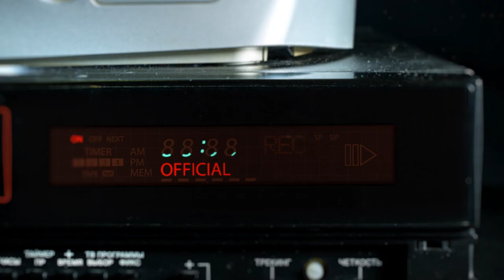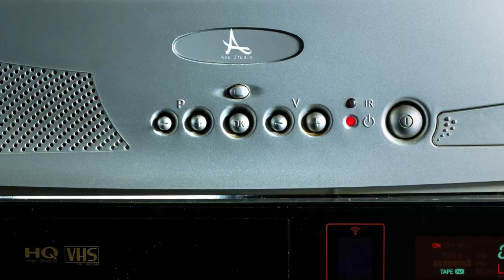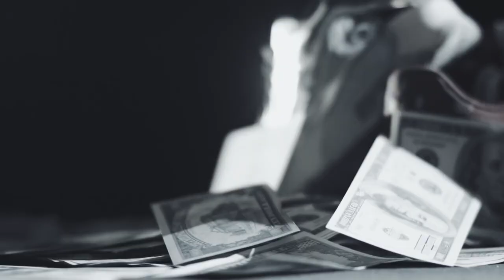Laura❌Vali Vijelie❌Sorinel Pustiu ❌ASU❌Jean De La Craiova 🌟 Manele